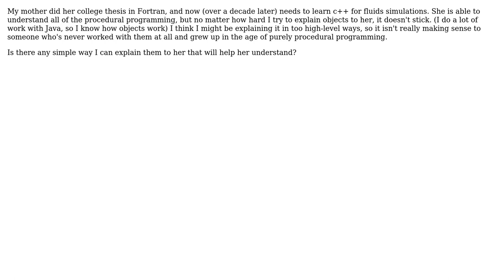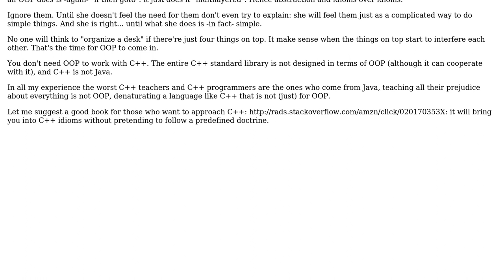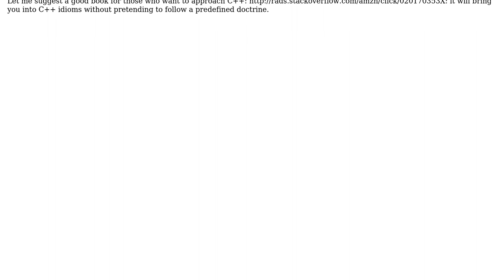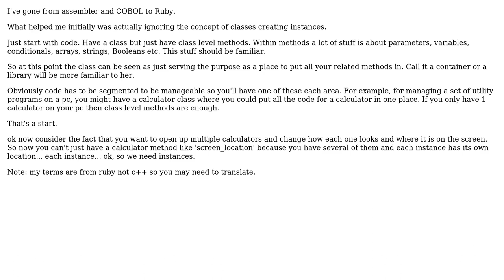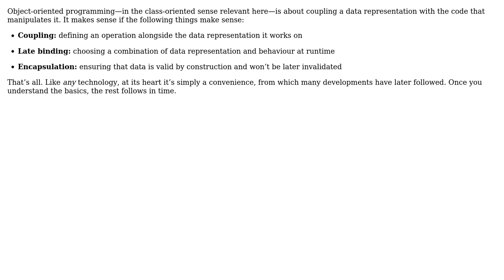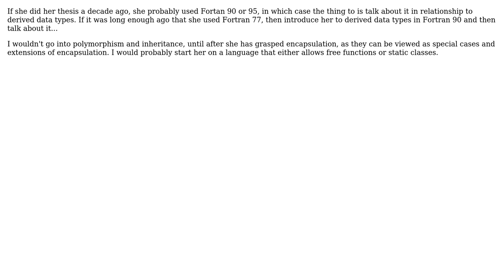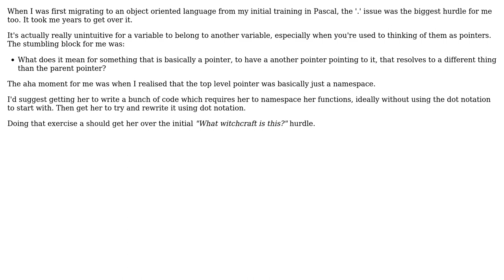How can I explain object-oriented programming to someone who's only coded in Fortran 77?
With thanks & praise to God, and with thanks to the many people who have made this project possible! | Content (except music & images) licensed under CC BY-SA | Music | Images & others | With thanks to user Vasilis user supercat user Racheet user Peter Rowell user Michael Durrant user Jon Purdy user jmoreno user gnat user Ernest user Eric Pauley user Emilio Garavaglia user ddyer user Bill K user Aniket Inge and the Stack Exchange Network Trademarks are property of their respective owners. You are responsible for your own actions.